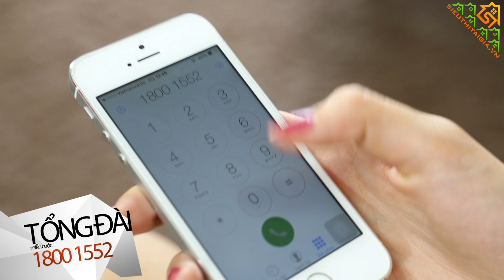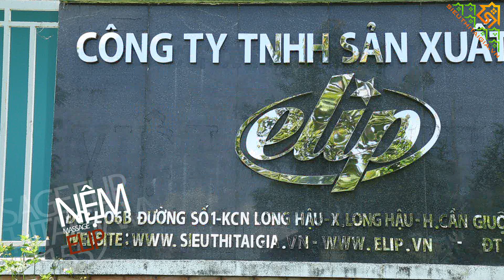Nệm massage Elip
Nệm massage Elip mới 2013 cải tiến các chế độ massage mới nhất, mang đến cho bạn cảm giác thư giãn, chấm dứt những cơn đau nhức ngay tức khắc. Người lớn tuổi thường xuyên có cảm giác đau nhức, người làm việc văn phòng phải đến các spa để tìm cảm giác thư giãn. Điều này khiến cho người lớn tuổi cảm thấy khó khăn trong mọi sinh hoạt và phải chi tiêu rất nhiều tiền cho massage thư giãn